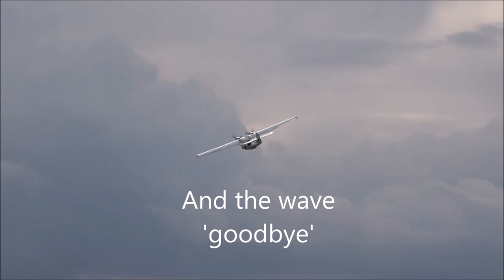East Kirkby air show 2019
A few clips from the day with the Catalina playing the staring role.